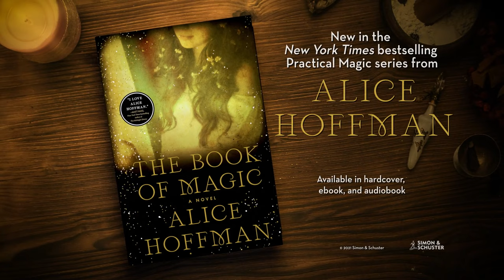The Stunning Conclusion to the PRACTICAL MAGIC Series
An epic story more than 25 years in the making, THE BOOK OF MAGIC is the fourth and final novel in Alice Hoffman's Practical Magic series. Readers first fell in love with the Owens sisters (and their quirky great-aunts) in PRACTICAL MAGIC, a bestseller which went on to become a cult favorite film starring Nicole Kidman and Sandra Bullock. After years of fans begging Alice for more on this magical family, her prequels THE RULES OF MAGIC and MAGIC LESSONS revealed the family's origins and source of the three-hundred-year-old curse keeping them from love.

Now, in THE BOOK OF MAGIC, Alice Hoffman shares the last chapter, following three generations of the Owens family as they journey to Paris and London to their ancestral lands in England, searching for their youngest who's on her own quest to break the curse by any means necessary.

“I love Alice Hoffman. Full of Hoffman's bewitching and lucid prose and vivid characters, THE BOOK OF MAGIC is ultimately about the very human magic of family and love and actions that echo through generations. Filled with secrets and splendor and light and dark, the novel works as well as a stand-alone as it does as a conclusion to a mesmerizing series. It casts a spell.”–Matt Haig, New York Times bestselling author of The Midnight Library